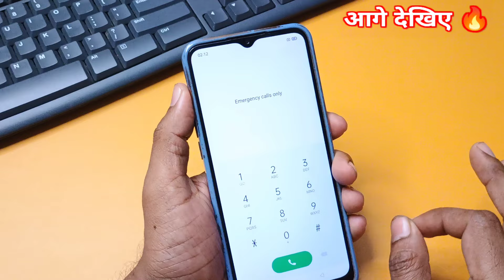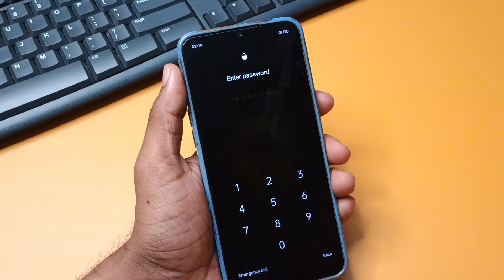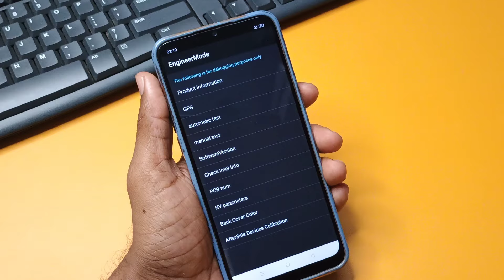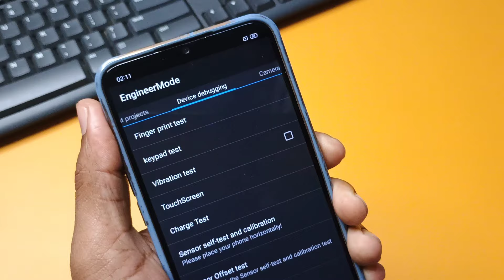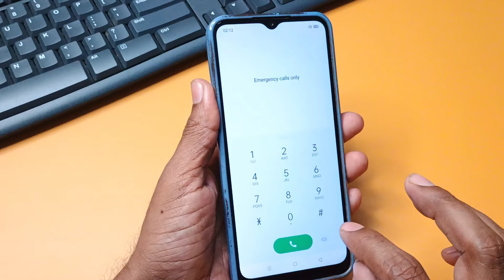oppo a15 ka lock kaise tode | Oppo A15 Password Pattern Unlock Without Data Loss | 2024